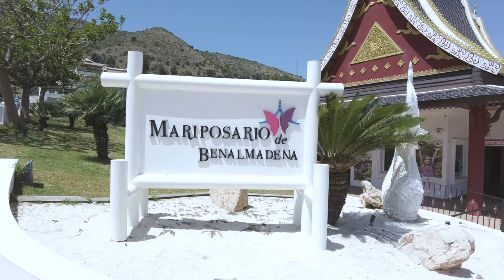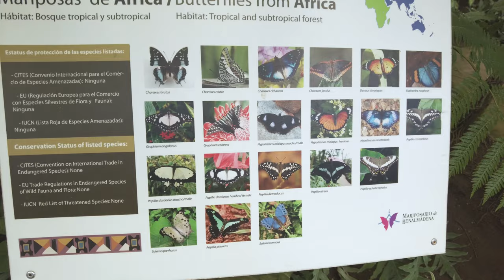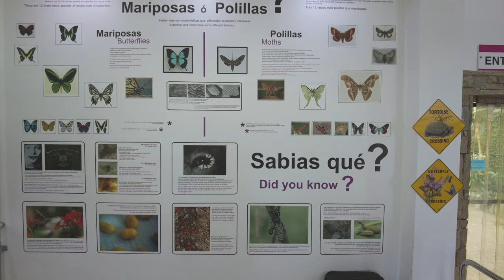Benalmadena Butterfly Park | Malaga, Spain | Must-Visit Nature Paradise!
Welcome to the captivating Benalmadena Butterfly Park in Malaga, Spain - a hidden gem of biodiversity and tranquility! Join us on this breathtaking adventure through one of Europe's most spectacular butterfly sanctuaries. 🦋 Immerse yourself in the vibrant world of colorful butterflies and lush tropical flora as we unveil the secrets of this enchanting nature paradise.